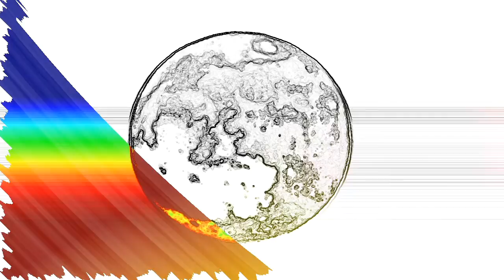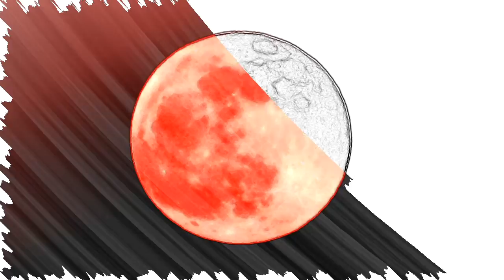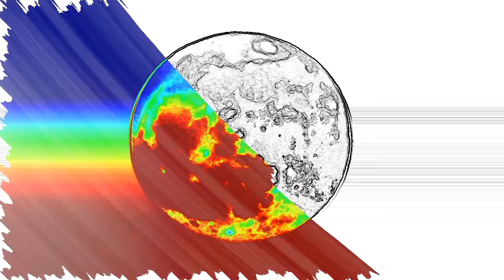🎧 René Krupinski - Electro Generator (Remix 2019 Version) Electronic Space Music.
With inspiration from Kraftwerk and Telex.